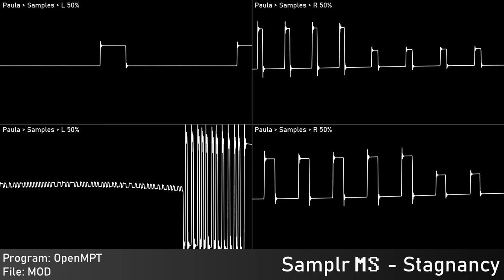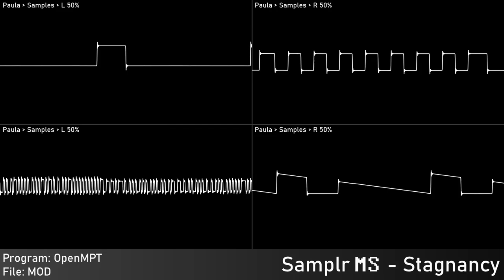[Original] Stagnancy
for Desire and Chipchop 17 Project

Of: Moonshine
Year: 2024
Programs: OpenMPT
 Platform: Commodore Amiga
Played With: MOS 8364 - Paula
 Stereo Separation: 50%
  Not true Paula audio!
Source type: Traditional Module - MOD
 Native Platform: Commodore Amiga
Sowtware used:
 OpenMPT: Audio export
 Audacity: Edited audio export
 Corrscope: Video export
 VideoPad Trial: Edited video export

Samplr, 2024